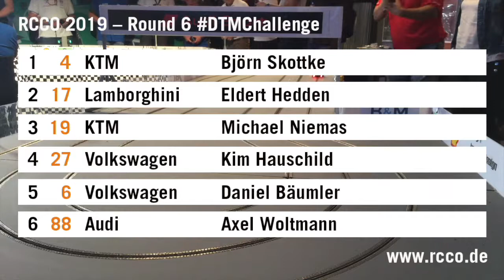RCCO 2019 | Lauf 6 | DTMChallenge | Highlights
Mit seinem ersten Saisonsieg hat KTM-Pilot Björn Skottke bei der DTM in Assen die Führung in der „großen kleinen“ Rennserie übernommen.